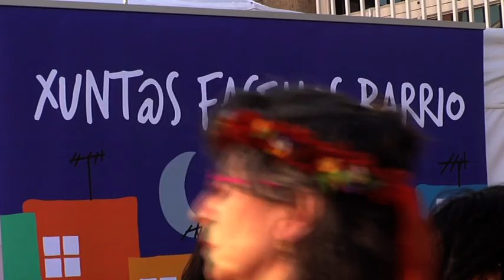Inteculturalidad en el barrio de San Pedro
Dentro del taller de formación audiovisual para jóvenes inmigrantes del proyecto Barrios Abertos de Santiago de Compostela, el alumnado realizó varias piezas informativas durante la fiesta de La Primavera del barrio de San Pedro.